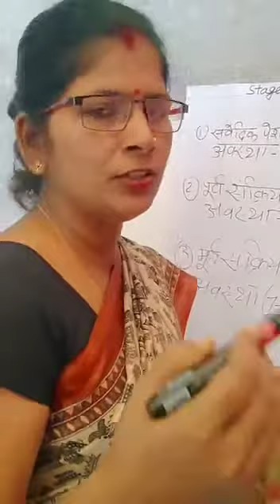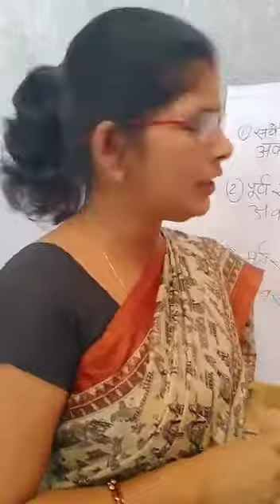Cognitive devlopment stage